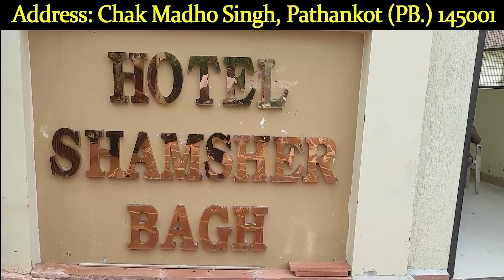गुरदासपुर के गांव बब्बेहाली के वार्ड नंबर 8 की चुनाव प्रक्रिया गई रोकी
AMINEWS ,punjab ,punjabnews ,pathankot ,pathankotnews ,pathankotupdate ,NewsUpdate ,Electionprocess ,Babbehali ,PanchayatElections